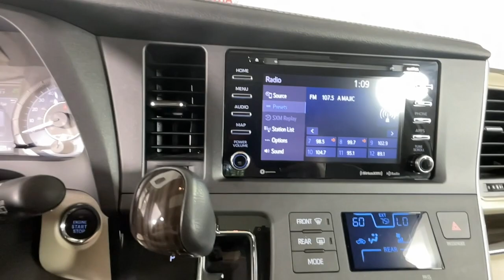2020 TOYOTA SIENNA Newnan, Peachtree City, Carrolton, Fayetteville, Union City 42441A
Blizzard Pearl Used 2020 TOYOTA SIENNA available in 2 Herring Road, Newnan, Georgia at Toyota of Newnan. Servicing the Newnan, Peachtree City, Carrolton, Fayetteville, Union City area.

TOYOTA CERTIFIED Vehicles come standard with a 7 YR/100K WARRANTY* *12 months/12000 mile bumper to bumper warranty*! Our certified vehicles pass an extensive evaluation--each vehicle needs to clear a stringent 160 point inspection by our professionally trained service technicians. Buying an used vehicle can sometimes be a scary process...let us make it easy. Knowing the vehicle you are purchasing is sound both mechanically and cosmetically will allow you to buy with confidence! Come visit us at Toyota of Newnan where we do business one way...the right way!!! We offer financing even with bad credit and can help you get into a new car. *See Tameron for copy of warranties.brbrLeather Heated Seats Sunroof / Moonroof Navigation / GPS DVD / Rear Entertainment Steering Wheel Controls USB / AUX Ports Bluetooth 17 7-Spoke Machined Alloy Wheels 3rd row seats: split-bench 4-Wheel Disc Brakes 6 Speakers ABS brakes Air Conditioning AM/FM radio: SiriusXM Apple CarPlay Dual front impact airbags Dual front side impact airbags Electronic Stability Control Exterior Parking Camera Rear Front anti-roll bar Front wheel independent suspension Fully automatic headlights Heated door mirrors Heated Front Bucket Seats Illuminated entry Knee airbag Leather Seat Material Occupant sensing airbag Overhead airbag Power door mirrors Power driver seat Power Liftgate Power moonroof Power steering Power windows Radio: Entune 3.0 Audio Plus w/App Suite Rear air conditioning Rear anti-roll bar Rear window wiper Reclining 3rd row seat Remote keyless entry Split folding rear seat Steering wheel mounted audio controls Sun blinds Traction control. Recent Arrival! Odometer is 26573 miles below market average! 19/26 City/Highway MPG Toyota Sienna 2020 XLE 8 Passenger CERTIFIED Certified. FWD 3.5L V6 SMPI DOHC 8-Speed Automatic Blizzard Pearl